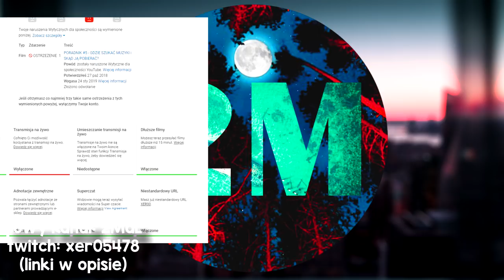MÓJ KANAŁ ZOSTAŁ ZBANOWANY! *masakra*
► mc.xer0.eu
► craftcore.pl
► mchc.pl
► arivi.pl
► mc4u.pl
► hiplay.pl
► onlypvp.pl